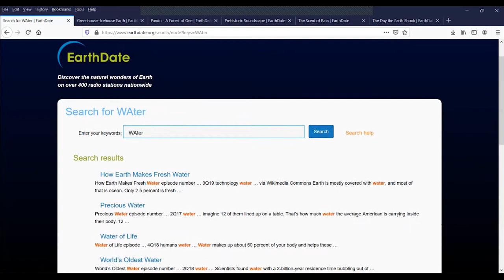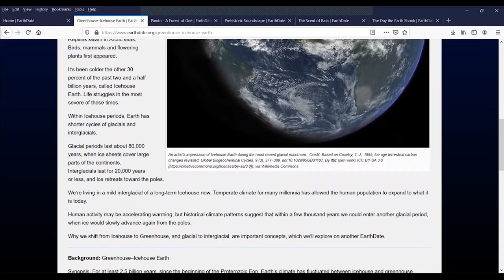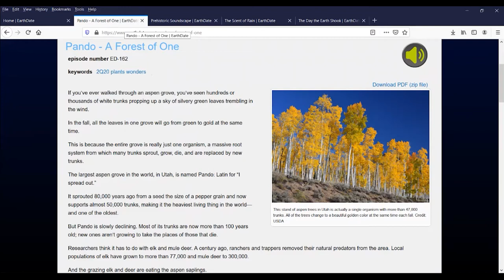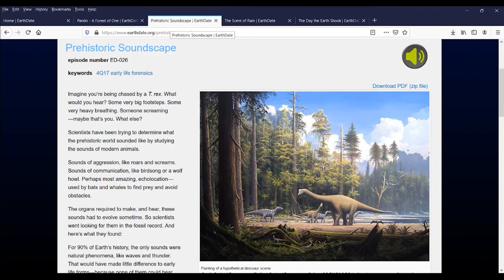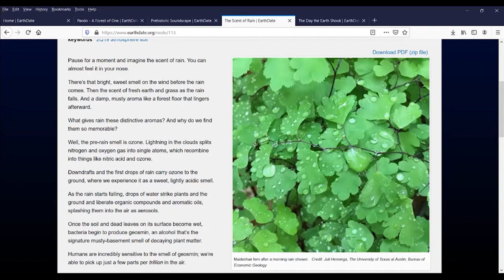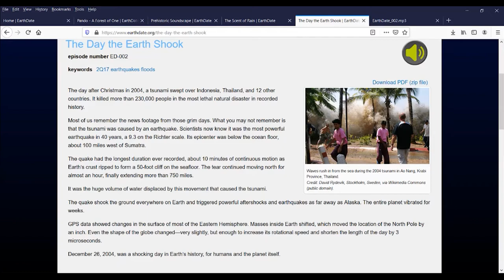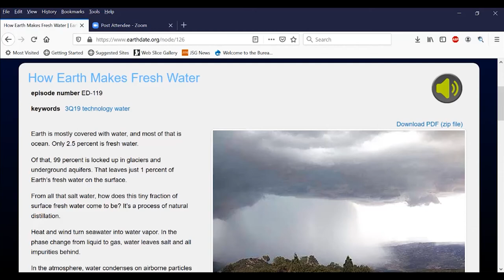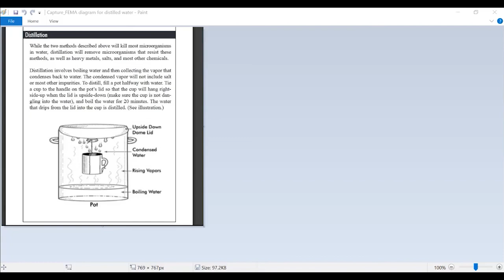EarthDate | Discover the Natural Wonders of Earth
Learn all about EarthDate, a public service radio program with a mission to engage listeners in Earth science and connect them to the wonders of their world.

EarthDate tells captivating two-minute stories that remind listeners how science can enlighten, educate, and entertain. Listen on over 400 radio stations across the United States and abroad, or visit EarthDate's website for audio clips and educational resources that dive deeper into each topic.

EarthDate was conceived of and is hosted by Dr. Scott W. Tinker, Director of the Bureau of Economic Geology at The University of Texas at Austin. Each episode is written and directed by Emmy-winning filmmaker Harry Lynch and researched by Juli Hennings, a career geoscientist.

Speaker: Mark Blount